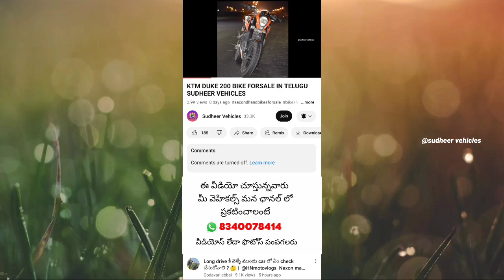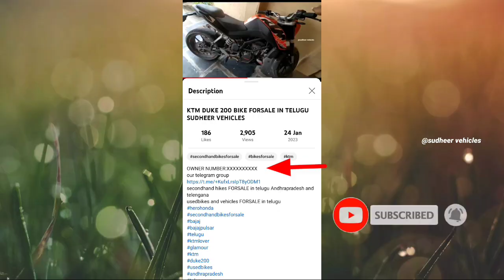YAMAHA RX100 BIKE FORSALE IN TELUGU_SECOHAND YAMAHA RX BIKES FORSALE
BIKE SOLD